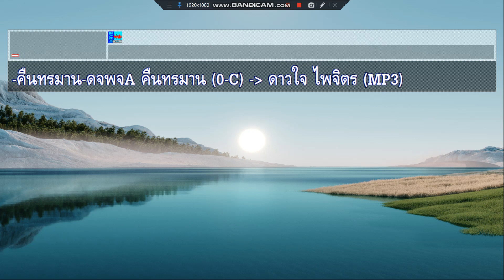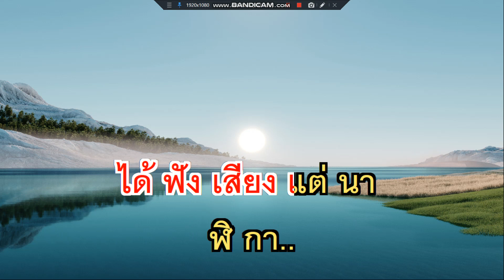คืนทรมาน ดาวใจ ไพจิตร